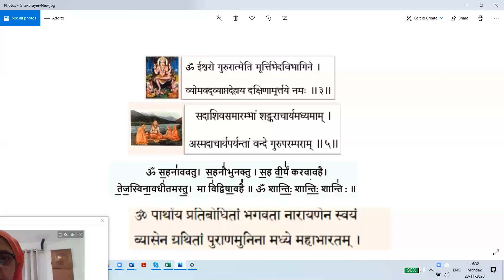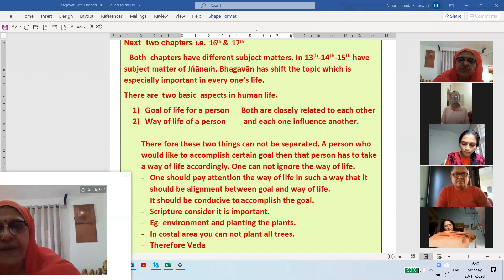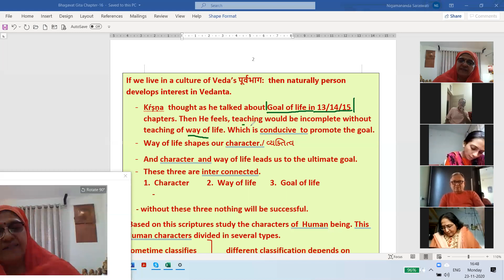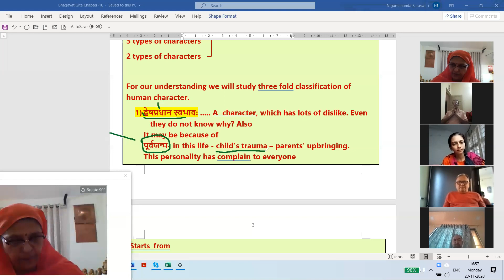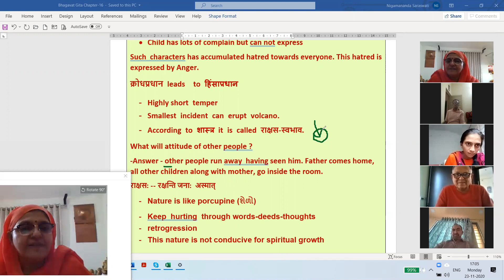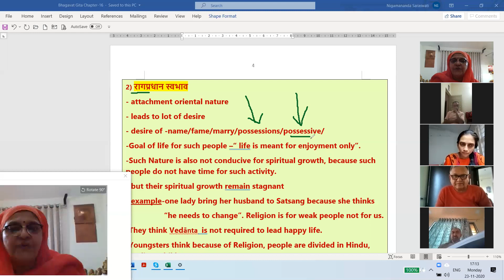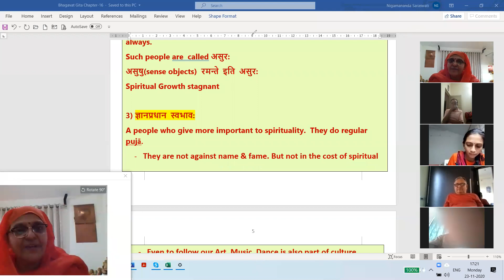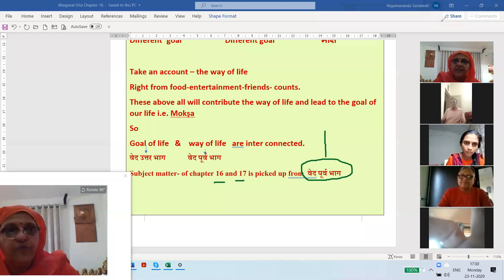ભગવત્ ગીતા અધ્યાય-16-નંબર-1